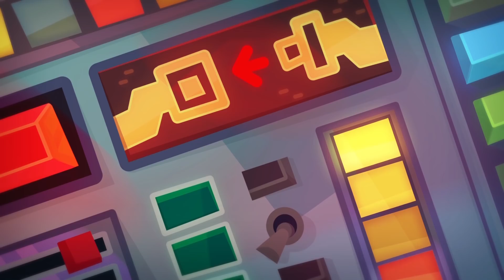Om Nom Hikâyeleri - En ilginç - Komik çizgi filmler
Om Nom Hikâyeleri - En ilginç - Bebekler ve çocuklar için komik ve eğlenceli çizgi dizi.
Om Nom kendi video günlüğünü tutmaya karar verdi! Ama, her zaman olduğu gibi, işler birazcık çığırından çıktı... Sevimli canavar Om Nom'un son maceralarını seyredin ve "beğenmeyi" unutmayın!

😎Tatlı diş Om Nom dolaşıyor Dünyanın dört bir yanında, çok fazla şeker yiyor ve Rüya işini bulmaya çalışıyor. Maceralarını izleyin ve bulmacalara karar ver! Gerçek bir usta ol ve çizgi filmlerde gizli nesneleri bul! Çocuklar için mükemmel! Resmi kanalımızda Om Nom Hikayelerinin yeni bölümlerini izleyin!   yeni en iyisi karikatürleri ve komik videolar ve animasyon filmleri derlemeler. Om Nom'in Video blog'undan yeni güncellemeleri kaçırmayın!